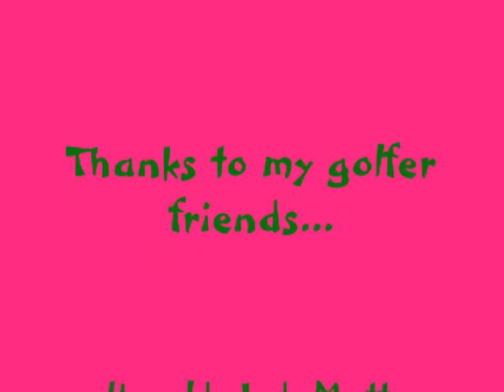Christine & Friends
golf, Heartwell